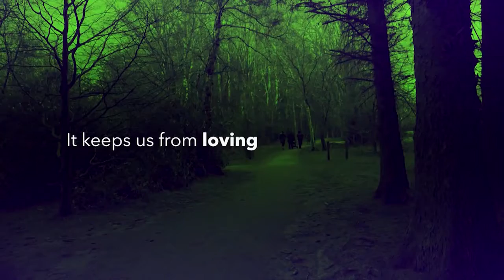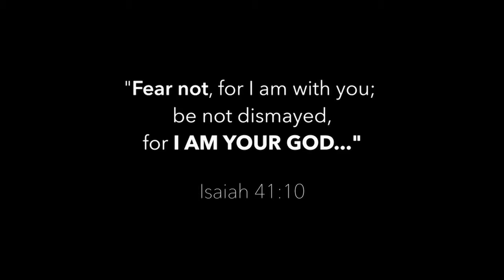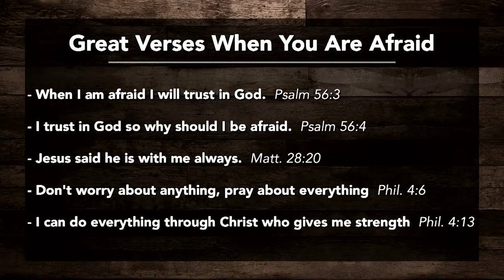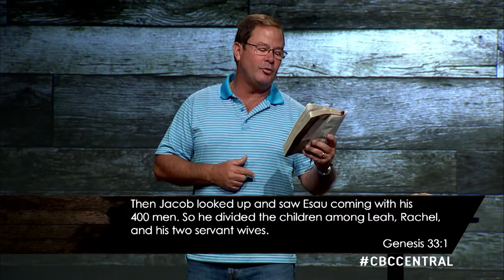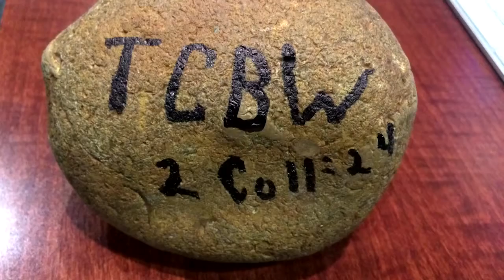Robert Emmitt- Overcoming Fear